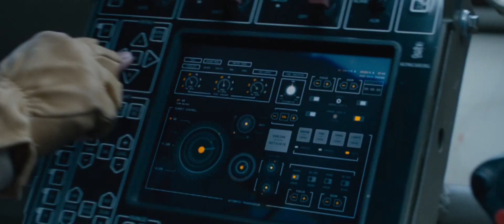The Fate of the Furious Exclusive Clip: Tej Saves Roman In Iceland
In this DXclusive clip, Roman Pearce (Tyrese Gibson) unexplainably thought it would be a good idea to dodge the bad guys across the slippery plains of Iceland in a bright orange Lamborghini Murcielago. It's a good thing Tej Parker (Ludacris) is always thinking one step ahead, including a decision to crush the frozen tundra in a Ripsaw tank.

On the heels of 2015’s Furious 7, one of the fastest movies to reach $1 billion worldwide in box-office history and the sixth-biggest global title of all time, comes the newest chapter in one of the most popular and enduring motion-picture serials of all time: The Fate of the Furious.

Now that Dom and Letty are on their honeymoon and Brian and Mia have retired from the game—and the rest of the crew has been exonerated—the globetrotting team has found a semblance of a normal life. But when a mysterious woman (Oscar® winner Charlize Theron) seduces Dom into the world of crime he can’t seem to escape and a betrayal of those closest to him, they will face trials that will test them as never before.

From the shores of Cuba and the streets of New York City to the icy plains off the arctic Barents Sea, our elite force will crisscross the globe to stop an anarchist from unleashing chaos on the world’s stage…and to bring home the man who made them a family.

For The Fate of the Furious, Vin Diesel is joined by a returning all-star cast that includes Dwayne Johnson, Jason Statham, Michelle Rodriguez, Tyrese Gibson, Chris “Ludacris” Bridges, Nathalie Emmanuel, Elsa Pataky and Kurt Russell. In addition to Theron, the series welcomes newcomers Scott Eastwood and Oscar® winner Helen Mirren. The film is directed by F. Gary Gray (Straight Outta Compton) and produced by returning producers Neal H. Moritz, Michael Fottrell and Diesel.